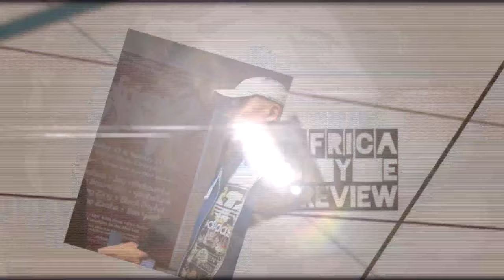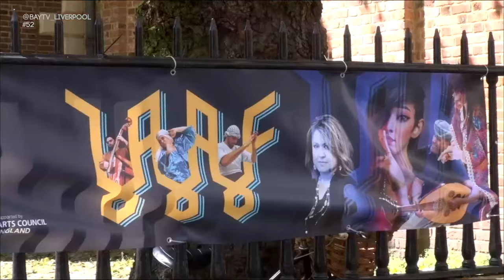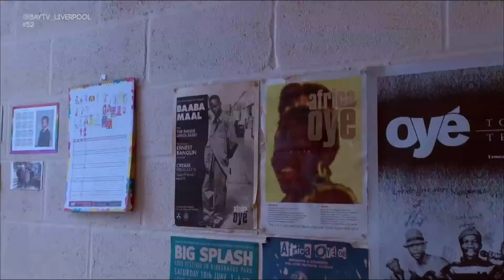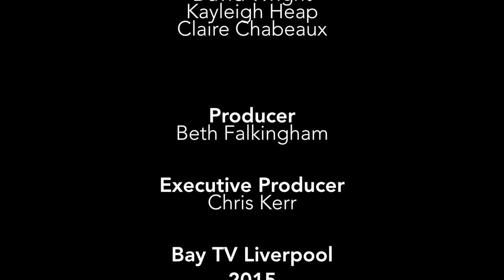52% | Series 1 | Episode 7 | Bay TV Liverpool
In the season finale Jennifer Jewell & Lisa Simmons are joined by Cathy Lawrence and Jacquie Johnston-Lynch to talk about the great and diverse range of events happening in Liverpool this year. Including a special preview with the man behind Africa Oye and a look at The Arab Arts Festival.